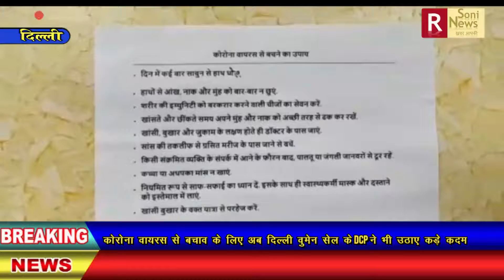कोरोना वायरस से बचाव के लिए अब दिल्ली वुमेन सेल के DCP ने भी उठाए कड़े कदम